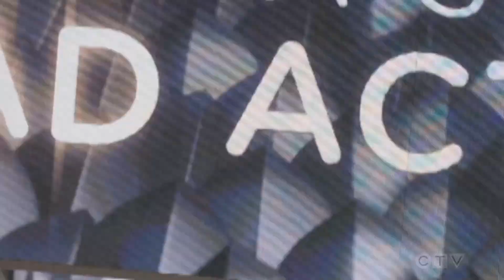Tatiana Maslany at Canada's Walk of Fame 2022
Tatiana's induction into Canada's Walk of Fame on December 3, 2022 in Toronto.